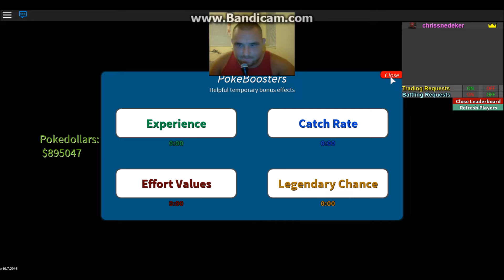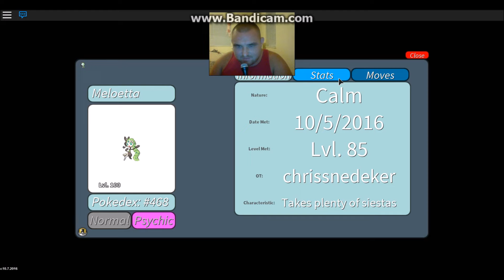CHANNEL UPDATE SAD NEWS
ii have some sad news to share , my mother has been diagnosed with cancer, i made this video to give you guys an update to why i havent been uploading as frequently lately as well as the future of the channel , .